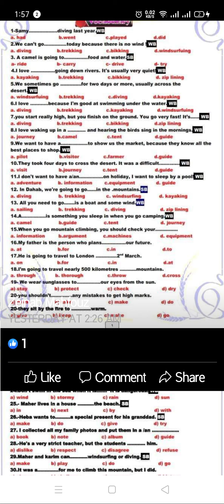اولي اعدادي.أولي اعدادي اولى_اعدادي المرحلة_الإعداديةأولي اعدادي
أولي اعدادي اولى_اعدادي المرحلة_الإعداديةأولي اعدادي اولى_اعدادي المرحلة_الإعداديةأولي اعدادي
Study with Mr mohamed Engwith Mr Mohamedأولي اعدادي اولى_اعدادي المرحلة_الإعداديةأولي اعدادي